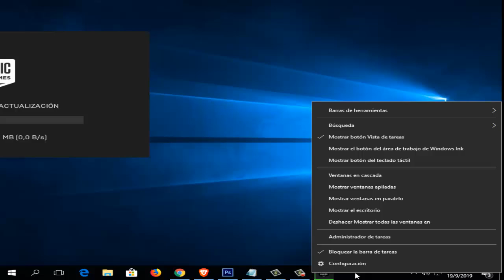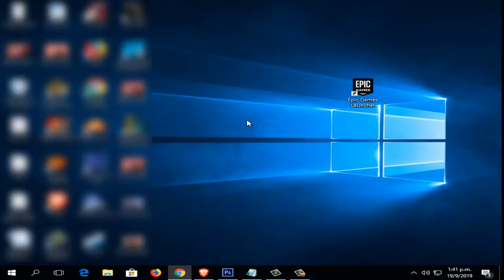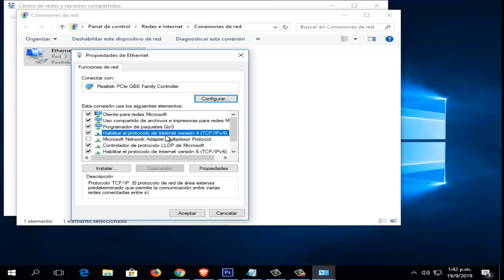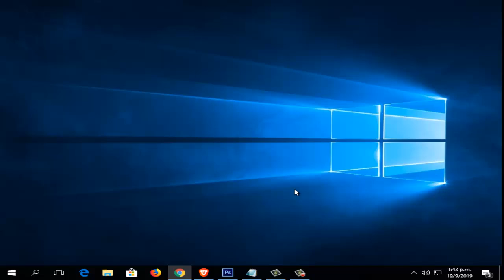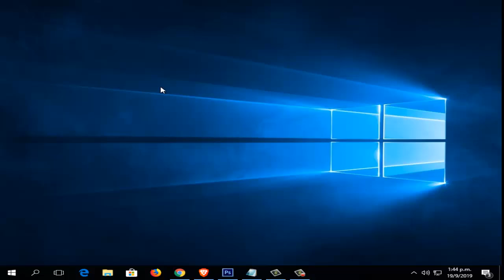Error Epic Games Launcher LS-0006 en Windows 10/8/7 I 3 Soluciones 2025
En este vídeo tutorial te ayudare a reparar Error Epic Games Launcher LS-0006 en Windows 7/8/10 de una manera rápida y efectiva por medio de 3 soluciones

Videos Recomendados